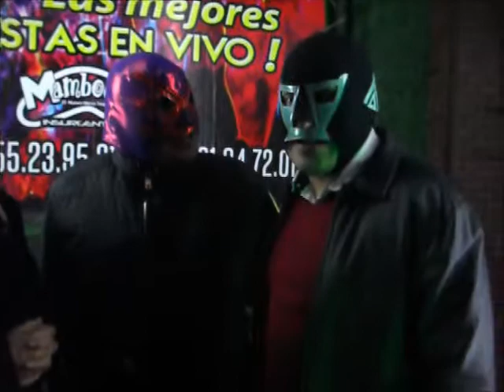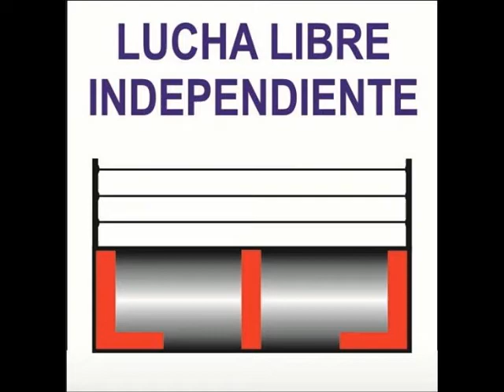LUCHA LIBRE INDEPENDIENTE LES DESEA FELIZ NAVIDAD 2017. 24-12-17.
LUCHA LIBRE INDEPENDIENTE.